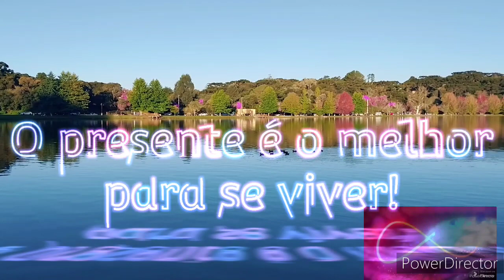Viva + com o ❤️ No agora. Seja + 😁 feliz!!! 🙄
ACEITAÇÃO!
É no agora, é preciso ACEITAR O FATO/SITUAÇÃO Do descontrole em relação ao que está por vir, não se iluda!
REMORSO REPETITIVO E SEM AÇÃO DE MUDANÇAS não serve pra nada a não ser te amarrar brutalmente numa ancora que vai te levar pro fundo do lago, lamacento!
Ajuda se você se arrepender? Claro que sim, mas sem amarras fúnebres. POR FAVOR ENTENDA.
O que aconteceu no passado fica no passado, aprenda e solte, não aprendeu!
Então ... se prepare para sofrer duas vezes ou mais.
A LIÇÃO SEMPRE VOLTA
O único momento que você pode de fato controlar é o presente.
É no AGORA/HOJE que transformamos as ações, APRENDA da maneira CORRETA.
Seja cRível com vOcÊ mesmo.
Desperte!